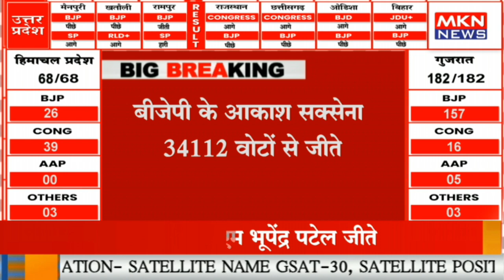BREAKING NEWS - बीजेपी ने रामपुर सीट पर दर्ज की जीत, सपा उम्मीदवार आसिम रज़ा हारे